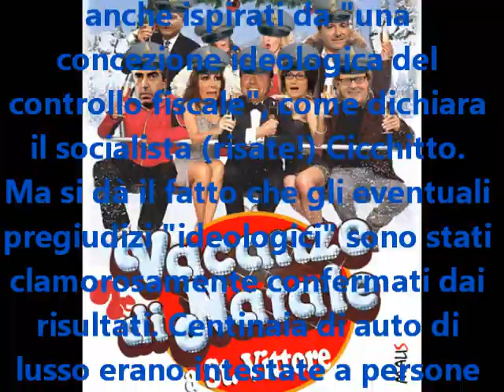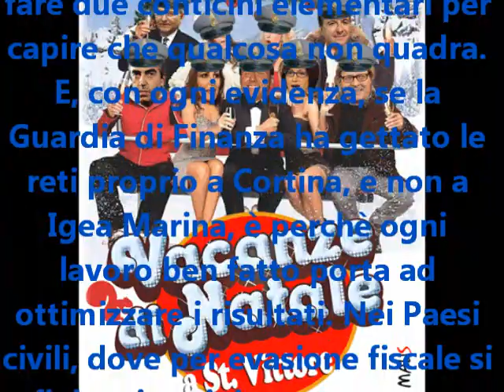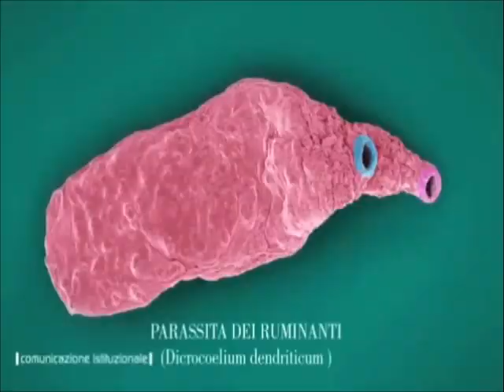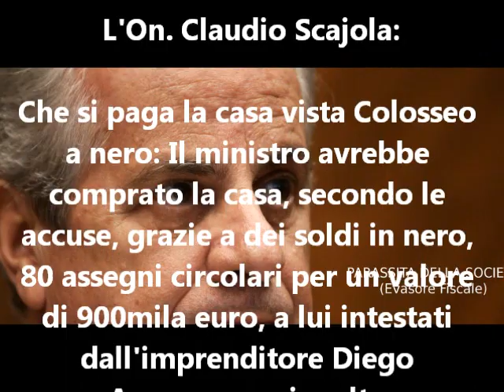A Cortina si evade d'Ampezzo!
Cortina, dichiarano meno di 30mila euro e viaggiano con auto di lusso.

Resi noti i risultati dei controlli fiscali effettuati dall'agenzia delle entrate lo scorso 30 dicembre. Oltre alle verifiche sui bolidi a quattro ruote, nel mirino anche 35 esercizi commerciali: alcuni hanno registrato registrato il 400% in più di incassi.
Dichiarano 30mila euro lordi annui ma trascorrono il capodanno a Cortina con auto di lusso: sono i 42 italiani "pizzicati" dai controlli fiscali compiuti dall'Agenzia delle entrate il 30 dicembre scorso. L'incursione anti evasione fiscale ha inoltre portato alla luce un dato ancora più eloquente che riguarda gli esercizi commerciali della località sciistica: nel giorno dei controlli fiscali gli incassi ufficiali sono lievitati anche del 400%. I risultati sono stati resi noti oggi dall'agenzia delle entrate del Veneto. Le verifiche hanno riguardato i proprietari di 251 auto di lusso e 35 negozi.

Auto di lusso. Di 251 veicoli di grossa cilindrata controllati quasi la metà (133) sono intestate a persone fisiche e di queste 42 appartengono a cittadini che fanno fatica a sbarcare il lunario, avendo dichiarato 30.000 euro lordi di reddito, altre 16 auto sono intestate a contribuenti che hanno dichiarato meno di 50mila euro lordi. Gli altri 118 superbolidi sono intestati a società che sia nel 2009 sia nel 2010 hanno dichiarato in 19 casi di essere in perdita, mentre in 37 casi hanno dichiarato meno di 50 mila euro lordi.

Negozi. L'operazione che ha impegnato 80 agenti per effettuare i controlli in soli 35 esercizi commerciali (su un totale di quasi 1.000 presenti nella località turistica delle Dolomiti), ha portato risultati e informazioni utili per il recupero dell'evasione. Gli incassi degli esercizi commerciali (alberghi, bar, ristoranti, gioiellerie, boutique, farmacie, saloni di bellezza, ecc), nel giorno dei controlli, riferisce l'Agenzia delle Entrate, sono lievitati rispetto sia al giorno precedente sia allo stesso periodo del 2010. In particolare, i ristoranti hanno registrato incrementi negli incassi fino al 300% rispetto allo stesso giorno dello scorso anno (+ 110% rispetto al giorno prima), i commercianti di beni di lusso fino al 400% rispetto allo stesso giorno dello scorso anno (+106% rispetto al giorno prima), i bar fino al 40% rispetto allo stesso giorno dello scorso anno (+104% rispetto al giorno prima). Non sono mancati singoli episodi particolarmente significativi: un commerciante deteneva beni di lusso in conto vendita per più di 1,6 milioni di euro, senza alcun documento fiscale.

Proprio ieri il capogruppo del Pdl alla Camera, Fabrizio Cicchitto aveva parlato di "un controllo del tutto inaccettabile" ispirato a una confezione ideologica del controllo fiscale. "Coloro che sovrintendono alla lotta all'evasione fiscale, e quindi tra essi in primo luogo il dottor Befera -- aveva poi proseguito Cicchitto -- devono anche avere la consapevolezza che operazioni come quelle fatte ieri a Cortina con controlli a tappeto rispetto a tutta un'area perché presumibilmente popolata, in queste vacanze, da ricchi sono del tutto inaccettabili".

IL FISCO IDEOLOGICO (ovvero: quel coglione di Cicchitto)
I controlli fiscali a Cortina, a ridosso di Capodanno, saranno anche ispirati da "una concezione ideologica del controllo fiscale", come dichiara il socialista (risate!) Cicchitto. Ma si dà il fatto che gli eventuali pregiudizi "ideologici" sono stati clamorosamente confermati dai risultati. Centinaia di auto di lusso erano intestate a persone che dichiarano 30.000 euro all'anno. A Cicchitto basterebbe fare due conticini elementari per capire che qualcosa non quadra.
E, con ogni evidenza, se la Guardia di Finanza ha gettato le reti proprio a Cortina, e non a
Igea Marina, è perchè ogni lavoro ben fatto porta ad ottimizzare i risultati. Nei Paesi civili, dove per evasione fiscale si finisce in prigione, a nessuno viene in mente di strillare contro il Fisco Ideologico e lo Stato di Polizia.
Quanto all'ideologia, se in questo Paese esiste una politica punitiva contro chi produce reddito e contro i benestanti, questa politica vede come protagonisti incontrastati gli evasori fiscali. Posso certificarlo proprio in quanto benestante: mi vedo circondato da persone che pur dichiarando un reddito dieci volte inferiore al mio, hanno un tenore di vita dieci volte
superiore. Li considero nemici dello Stato e miei personali.
(Michele Serra)